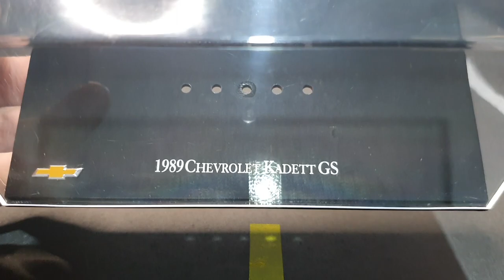Kadett GS e GSI Miniaturas 1/43